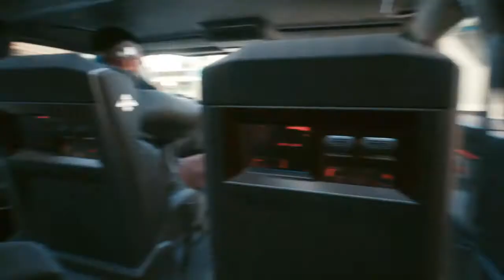Cyberpunk 2077 pt 2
Lets get this mission on the road